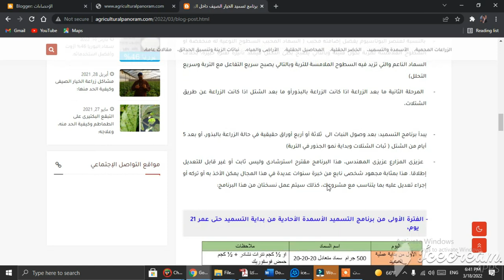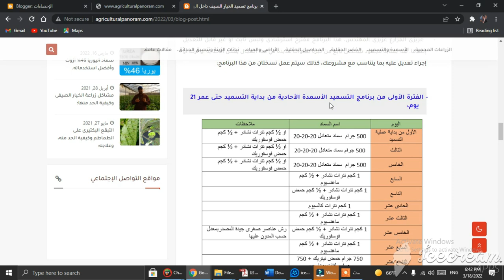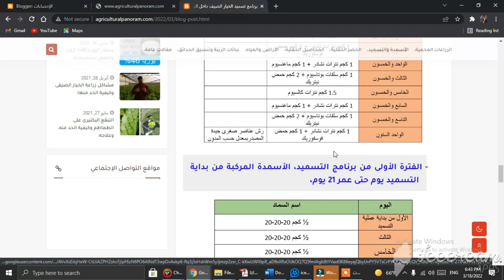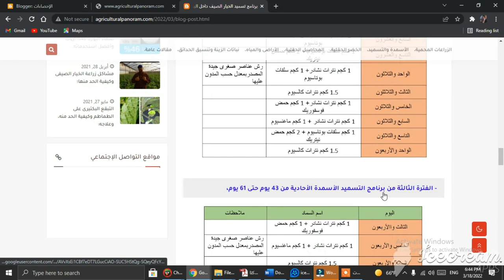أفضل برنامج لتسميد الخيار الصيفى. تعديل البرامج السابقة بعد غلاء الأسمدة فقط على مدونة بانوراما،